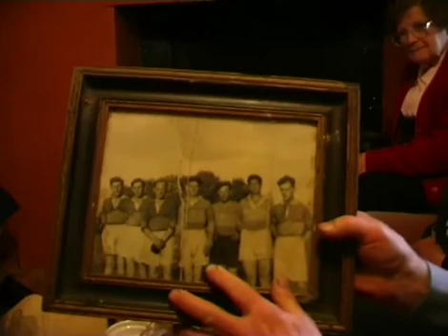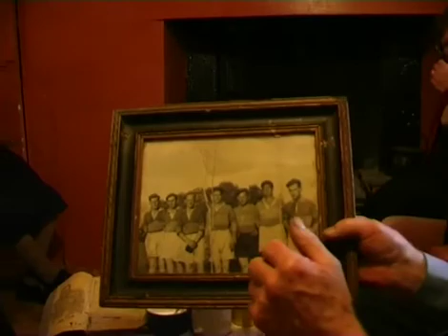Sean Chairde 2 & 3 Combined Comp